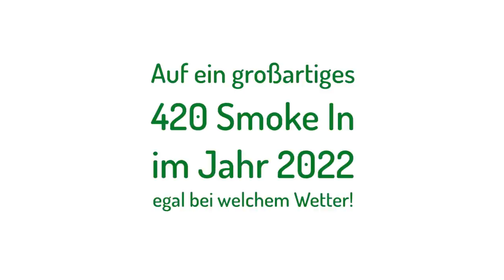Corona vs. 420: Wieder kein Smoke In im Görlitzer Park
Leider kann wegen der Corona-Pandemie dieses Jahr wie auch letztes Jahr kein Smoke In im Görlitzer Park stattfinden. Damit wir dieses tolle Event nicht vergessen und um uns auf nächstes Jahr einzustimmen, zeigen wir euch ein paar Eindrücke der letzten Jahre. Haltet durch und Happy 420!